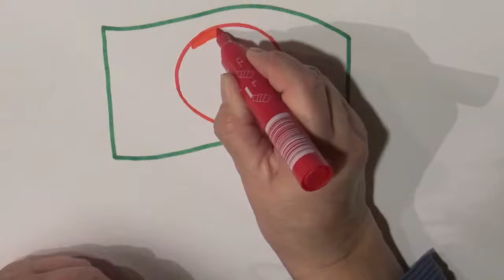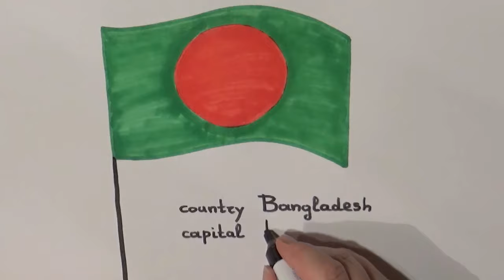Learn geography How to draw a flag Bangladesh